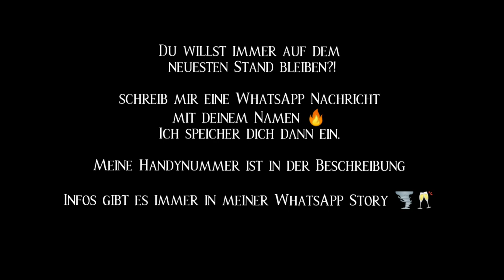CAPITAL BRA & LX ►WER WILL BEEF◄ (prod.Kingside)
💥Für die alten Capi Fans! Mit LX!Gönnt euch!💥

Checkt Chilli Vanilli aus!

Instrumental:
prod. by Kingside
Holt euch Capital Bra's aktuelles Album BERLIN LEBT 2

01. Berlin lebt wie nie zuvor
02. Tilidin
03. Tranquillo
04. Nummer 1
05. Kalt Bruder
06. Kriminal 2
07. So alleine
08. Safe
09. Mr. Miyagi
10. 110 (feat. LEA)
11. Huracan
12. Satellit
13. Milly 9
14. Purple Rain (feat. Nico Santos)
15. Pam Pam Pam (feat. Kalazh44)
16. Zombie
17. Colombiana
18. Lieber Gott

Bonus EP (Kalazh – Nix gibts Balazh EP)

01. Bonbon
02. 9mm (feat. Capital Bra, Samra & Brudi030)
03. Gift
04. Roll
05. Wir (feat. Samra)

Holt euch LX' aktuelles Album OBSTSTAND 2

01. Intro
02. BAM BAM (187!)
03. Strassenbande
04. Perdono (feat. Gallo Nero & Gzuz)
05. Wassermelone (feat. Bonez MC)
06. Bunkerplatz (feat. Bonez MC)
07. Laserpointer (feat. Bonez MC)
08. Narcotic (feat. Gallo Nero & Sa4)
09. Schicker Schlitten (feat. Gzuz)
10. Dachterrasse (feat. Bonez MC)
11. Gelato & Skittlez (feat. Sa4)
12. Glas für Glas (feat. Estikay)
13. Korrekt
14. Lass die Sonne rein
15. 100 Round Drum (feat. Bonez MC, Gzuz & Sa4)

Bonus EP (Leak EP)

01. Dealer
02. Lifestyle (feat. Bonez MC)
03. Makatussin
04. Sitzen auf Chrom (feat. Fatal)
05. Super Lemon Haze
06. HaifischNikez Allstars (feat. Bonez MC, Gzuz & Sa4)
07. Immer wieder Sonntags
08. Peinlich (feat. Bonez MC)
09. Drama (feat. Sa4)
10. Koch, Koch! (feat. Omik K)
11. Recih & Schön
12. HAHAHA (feat. Bozza)

Rechtliches:
Das ist kein offizielles Musikvideo!
© Alle Rechte liegen bei Capital Bra, LX und sein/deren Label den Urheberrechtsinhabern!